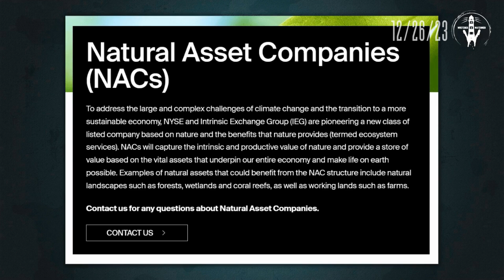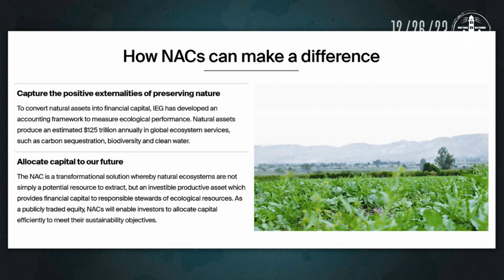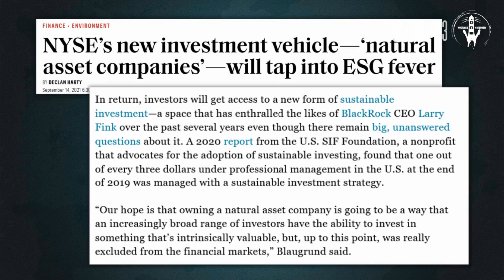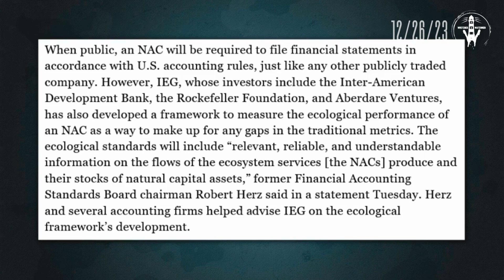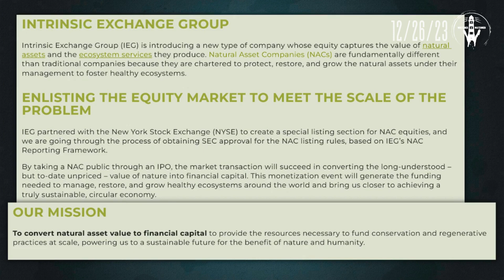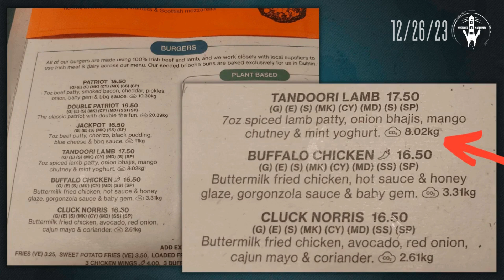Natural Asset Companies: Selling Nature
Natural Asset Companies or NAC's are a new creation by the New York Stock Exchange (NYSE) and Intrinsic Exchange Group (IEG) designed to allow financial profit and trading for specialized companies that oversee natural assets and their ecosystems even if they don't own the land... Where could this be leading to?